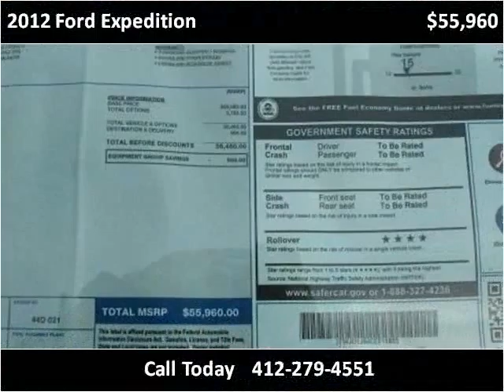2012 Ford Expedition New Cars Pittsburg PA